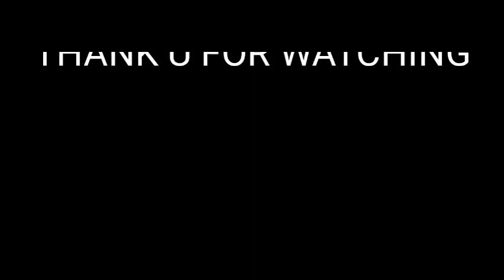350k BUDGET HALF AMAKAN HOUSE